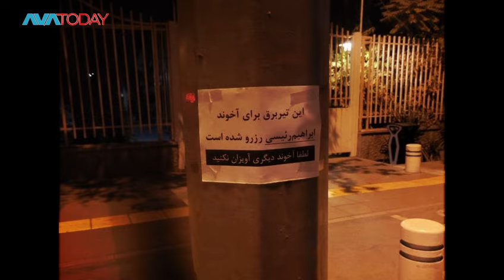بخشش یا انتقام !؟